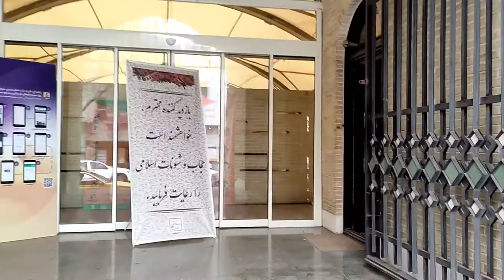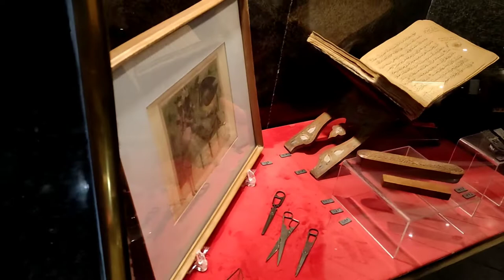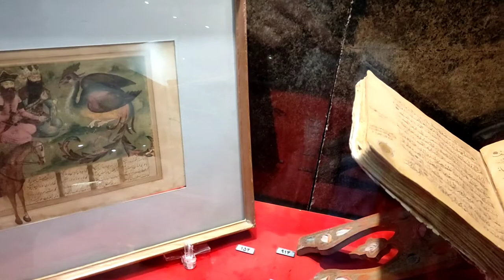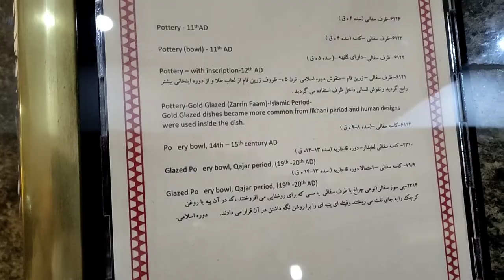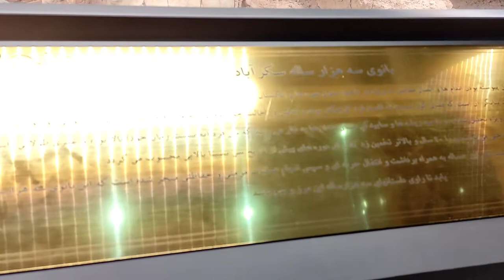Iran 2022_Ghazvin Museum موزه تاریخی در قزوین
The Qazvin Museum, also known as the City Museum, was reopened in 2005 within the framework of the Safavid state house and near the Chehelston Palace in Qazvin. This museum is in fact an archeological museum and over seven thousand old and unique objects are kept and displayed in it. These objects include a wide range of sculptures, ornaments, pottery, coins, stones and old gates, weapons and much more. The oldest objects in the museum are human or animal bodies that date back to six thousand years BC.
Other notable works of this museum include pottery that has been excavated from the Qazvin plain and its ancient hills and has a history of over 3200 BC. Qazvin plain is located in the north-central part of the Iranian plateau in terms of archaeological geography and is one of the most important centers for the formation of the first rural communities in Iran. The most significant archeological sites of Qazvin plain are the three hills of Zagheh, Cemetery and Sagzabad and the result of extensive excavations in these areas has been very large and unique and most of these findings are kept in the Qazvin Museum. Although unique pottery works have been obtained from these areas, but the fame of Qazvin plain and hillsThe trio is due to the familiarity of the people of this region with smelting metals and making metal objects, and in the excavations carried out in these solar years in 1347, many and various metal works of copper, bronze, iron and gold have been found. In the Qazvin Museum, a part of the museum is dedicated to the works of Islamic civilizations in Iran. Talakoob and many others pointed out that the predominant history of these works dates back to the third to seventh centuries AH. In this section, a wooden bed is kept, which dates back to the Qajar period, which is reminiscent of the old and traditional tradition of the bed.
Which is still common in some parts of Iran, including some cities in Qazvin province.

The bedside ceremony is a celebration that takes place the day after the wedding, in which the bride sits on the throne and the guests present her with gifts.

موزه‌ قزوین که به‌نام موزه شهر نیز شناخته می‌شود در سال 1384 خورشیدی در محدوده‌ی دولت‌خانه‌ی صفوی و نزدیکی کاخ چهلستون قزوین بازگشایی شد. این موزه در حقیقت موزه‌ی باستان‌شناسی است و بالغ بر هفت‌هزار شی قدیمی و کم‌نظیر در آن نگهداری و نمایش داده می‌شود. این اشیا مجموعه‌ی وسیعی از مجسمه‌ها، زیورآلات، ظروف سفالی، سکه‌ها، سنگ‌ها و درب‌های قدیمی، وسایل جنگی و بسیاری دگر را دربرمی‌گیرد. قدیمی‌ترین اشیاء موزه پیکرهایی انسانی و یا جانوری است که دارای قدمتی بالغ بر شش‌هزار سال قبل از میلاد مسیح است.

از دیگر آثار قابل‌توجه این موزه می‌توان به‌سفالینه‌هایی اشاره کرد که از دشت قزوین و تپه‌های باستانی آن کاووش شده‌اند و دارای قدمتی بالغ بر 3200 سال قبل از میلاد مسیح است. دشت قزوین از نظر جغرافیای باستان‌شناسی در حوزه‌ی شمال مرکزی فلات ایران قرار دارد و یکی از مهم‌ترین کانون‌های شکل‌گیری اولین جوامع روستانشین ایران به‌شمار می‌رود. شاخص‌ترین محوطه‌های باستانی دشت قزوین، تپه‌های سه‌گانه‌ی زاغه، قبرستان و سگزآباد است و حاصل حفاری‌های گسترده‌ای که در این مناطق انجام شده بسیار زیاد و بی‌نظیر بوده است و بخش اعظمی از این یافته‌ها در موزه‌ی قزوین نگهداری می‌شود. هر چند آثار سفالی بی‌نظیری از این مناطق به‌دست آمده است اما شهرت دشت قزوین و تپه‌های سه‌گانه آن به‌واسطه‌ی آشنایی مردمان این منطقه با ذوب فلزات و ساخت اشیای فلزی است و در کاووش‌هایی که در سال‌های 1347 خورشیدی در این مناطق انجام شده آثار فراوان و متنوع فلزی از جنس مس، مفرغ، آهن و طلا به‌دست آمده است. در موزه‌ی قزوین بخشی از موزه به‌آثار تمدن‌های اسلامی در ایران اختصاص داده شده است از جمله این آثار می‌توان به ظروف مینایی، زرین‌فام، فقاع سنگی و سفالی (فقاع نوعی نوشیدنی بوده و در ظروفی به‌همین نام تهیه می‌شده است) صدف‌های کتیبه-دار، شمشیرهای طلاکوب و بسیاری دگر اشاره کرد پیشینه‌ی غالب این آثار به قرن‌های سوم تا هفتم هجری باز‌می‌گردد. در این بخش همچنین یک تخت چوبی نگهداری می‌شود که پیشینه‌ی آن به‌دوران قاجار می‌رسد که یادآور رسم قدیمی و سنتی پاتختی است که هنوز در بعضی مناطق ایران از جمله برخی از شهرستان‌های استان قزوین رایج است.

مراسم پاتختی جشنی است که فردای روز عروسی برگزار می‌شود و در آن جشن، عروس بر تختی می‌نشیند و میهمانان هدیه‌هایی را به او تقدیم می‌کنند.